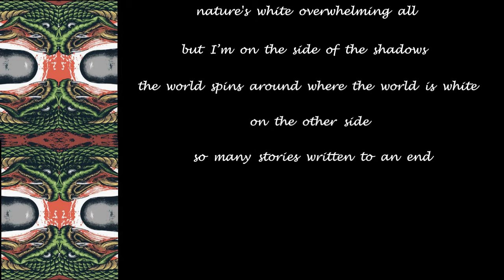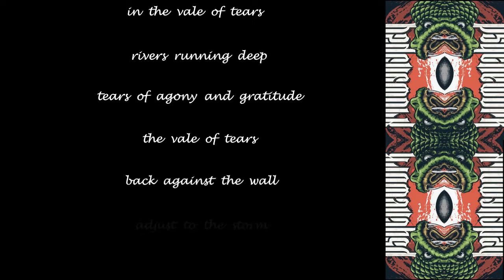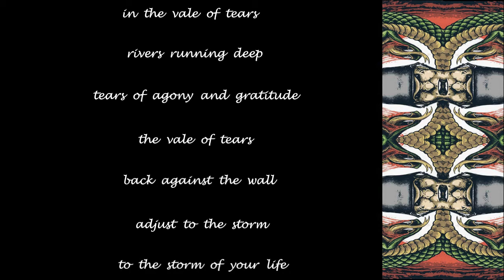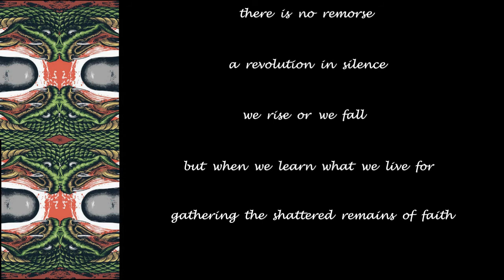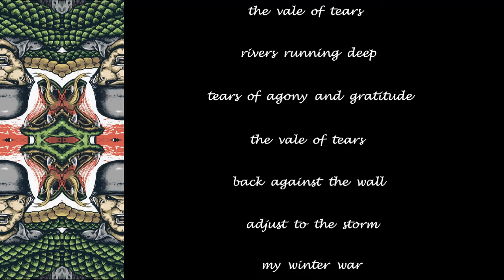Psychework - Vale Of Tears - 2016 - Lyric Video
Made this Lyric Video for ''Vale Of Tears'' from the album ''The Dragon's Year'' (2016)!!

Psychework Official Youtube: @psychework